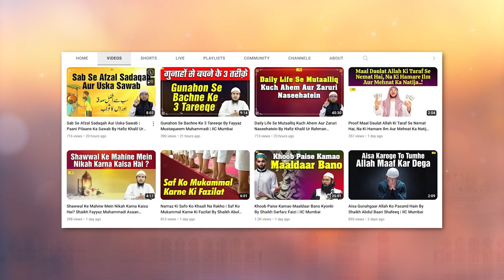Musalman Ke Musalmano Par 6 Ahem Buniyadi Huqooq By Shaikh Kamaluddin Sanabili | IIC Mumbai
Bank Account Details:
ILM FOUNDATION
ICICI Bank
Savings account
IFSC CODE-ICIC0001028